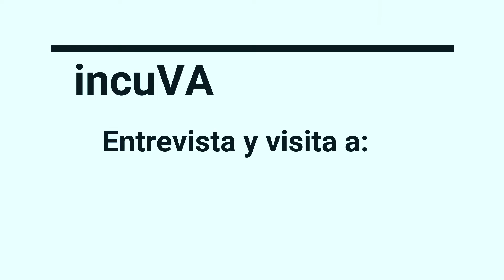Entrevista Yeruvá - Roberto Gay - Marcelo Bachetta - Elisabet Martínez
Video: Entrevista y visita a Yeruvá
Obra: Un Día Para Recordar